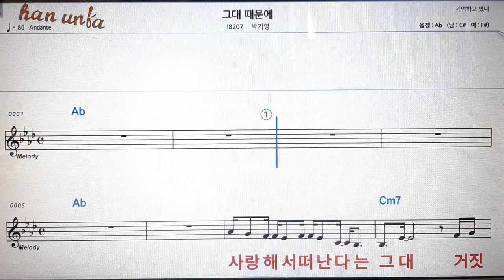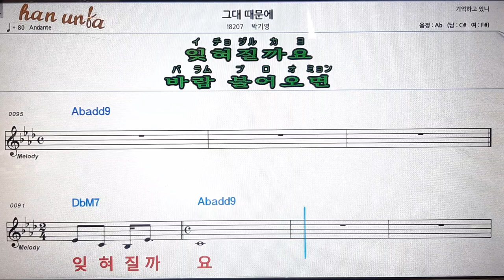그대 때문에/박기영💋노래 반주*기타 코드 악보*가라오케💕Karaoke*Sheet Music*Chord*MR